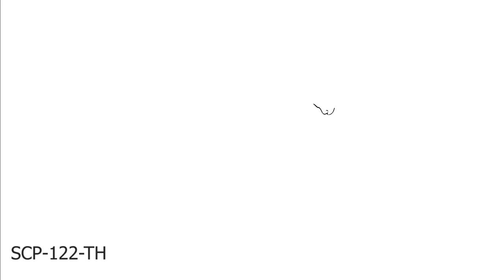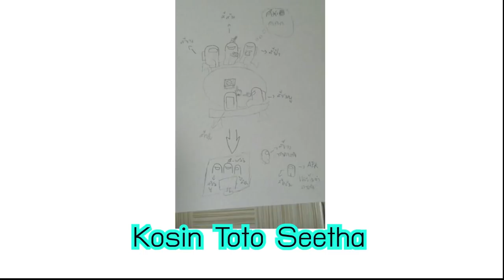SCP-122-TH!! l เทพผู้พิทักษ์เด็ก!! l Horror Story !! l SCP Foundation!! 💥💥💥